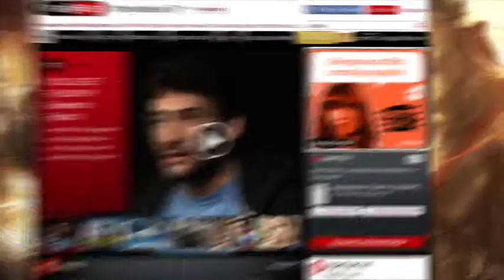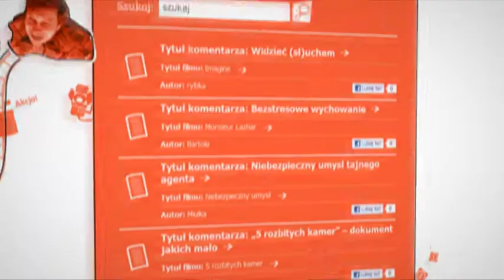GoldenSubmarine case study, Kampania społeczna Skrytykuj.pl, 2014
Kampania społeczna „Skrytykuj”to akcja promująca wśród młodzieży świadomą dyskusję o kinie. Razem z PISF postanowiliśmy rzucić wyzwanie młodym widzom i zachęcić ich do krytycznej rozmowy o filmach.

Nastolatkowie nie oglądają ambitnego kina. A gdy już to robią, traktują je jako powierzchowną rozrywkę, skupiając się jedynie na akcji czy banalnej fabule.
Postanowiliśmy to zmienić.

Kampania społeczna "Skrytykuj.pl" stworzona razem z Państwowym Instytutem Sztuki Filmowej, miała za zadanie zachęcić gimnazjalistów do oglądania filmów i nauczyć ich wyrażania krytycznej opinii. Tak, by rozmowa o filmach nie kończyła się na powiedzeniu, że były one „fajne” czy „do bani”.

Poprzez teaserową kampanię w Internecie zachęcaliśmy młodzież do wejścia na serwis skrytykuj.pl. Na nim w przemyślany sposób, poprzez stopniowanie skali trudności, zachęciliśmy młodzież do aktywnego działania.
Żeby wciągnąć młodzież w świat filmu i pokazać jak bardzo może być intrygujący, wykorzystaliśmy zjawisko „memów”. Po dopasowaniu podpisów do filmowych stopklatek internauci mogli sami tworzyć „memy” i pokazywać je znajomym.
Następnie do akcji wkroczyli aktorzy, którzy opowiadali o ważnych dla siebie filmach. Twarze Ambasadorów kampanii pojawiły się również na promocyjnych billboardach.

Najważniejszym etapem akcji było przygotowanie własnej recenzji filmu. Nagrodą dla trójki najlepszych autorów był udział w jury na popularnym Festiwalu Off Plus Camera.

W serwisie skrytykuj.pl można również założyć filmowego bloga i śledzić poradnik krytyka. Nie zapomnieliśmy też o Facebooku. Odwiedzając fanpage akcji internauci mogli między innymi w zabawny sposób przetestować swój filmowy smak.

Fajnie jest oglądać filmy. Ale warto robić to z głową.
Skrytykuj.pl